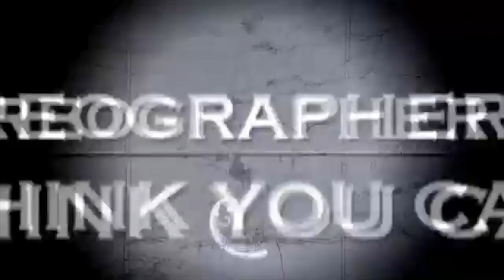Shane Sparks and Eva Universe Dance It Out!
Shane Sparks, famous hip-hop choreographer best known for his work on So You Think You Can Dance and judge on America's Best Dance Crew, dances it out with Eva Universe!